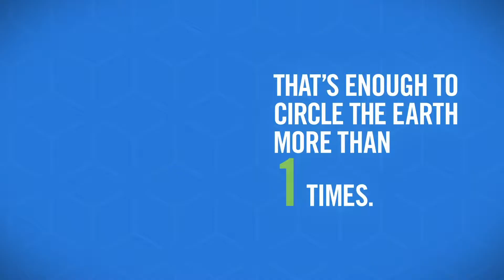The Impact of Carton Recycling: Florida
Did you know every year Americans throw enough trash into landfills to fill more than 15,000,000 garbage trucks?

It doesn't have to be that way, Florida!